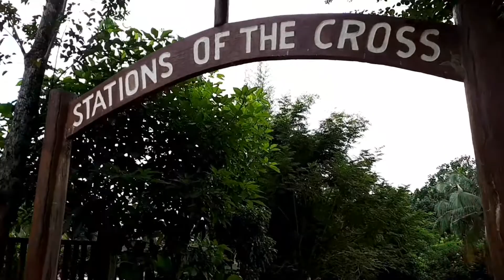GUMACA DIVERSION ROAD||PADRE PIO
DIVERSION ROAD

This vlog shows the road trip we did in Gumaca diversion road and some other part of the town. The other half of the vlog shows our visit in Padre Pio, Batangas with my siblings.

credits:
Track: NCS
KineMaster